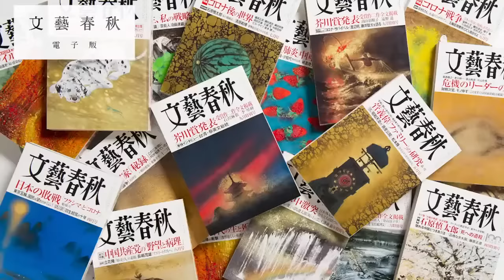【冒頭30分】鈴木敏夫×新谷学「鈴木敏夫はどう生きるか」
【フル動画】鈴木敏夫×新谷学「鈴木敏夫はどう生きるか」

◆ジブリと鈴木敏夫はどこへ行く？

「文藝春秋 電子版」は、6月2日（金）19時より、スタジオジブリ社長の鈴木敏夫さんをお迎えして、オンライン番組「鈴木敏夫はどう生きるか　編集長が聞く！ 第4回」を配信します（聞き手・文藝春秋編集長 新谷学）。

　今年7月14日にスタジオジブリ製作、待望の宮崎駿監督による新作アニメーション映画『君たちはどう生きるか』が公開されます。鈴木さんは先日発表された、4月4日付の人事でスタジオジブリの社長に復帰、今なお精力的に活動を続けています。

「文藝春秋」2023年5月号に掲載された「私の人生を決めた本」特集に、鈴木さんは「宮崎駿と高畑勲の不思議」を寄稿されました。ジブリを導いた二人の“天才”を追いかけるように読んだ自身の読書遍歴を綴っています。

『鈴木敏夫とジブリ展』が全国巡回中ですが、なぜ今、このような展示を開いたのか。そして、宮崎駿さんによる最後の監督作品とも噂される『君たちはどう生きるか』公開後、スタジオジブリはどうなるのか。「編集長が聞く！」、ぜひご覧ください。